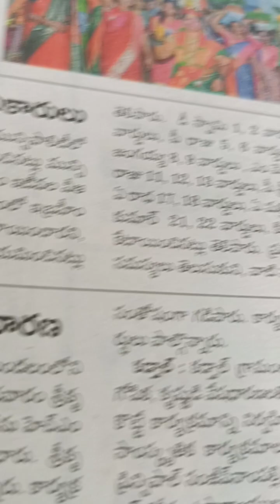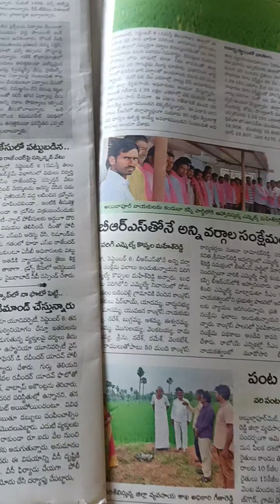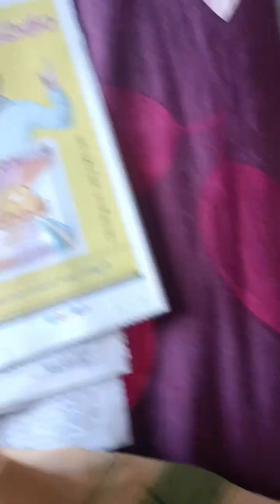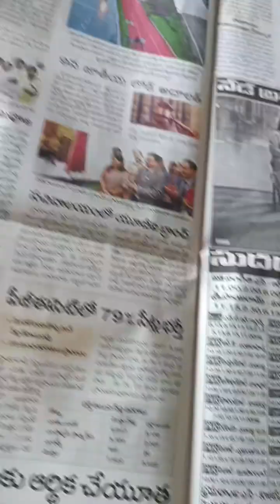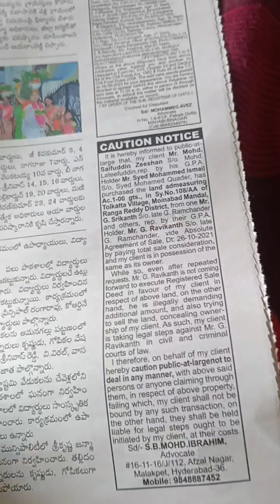నమస్తే తెలంగాణ 7.9.23